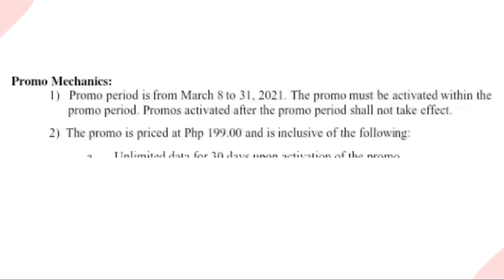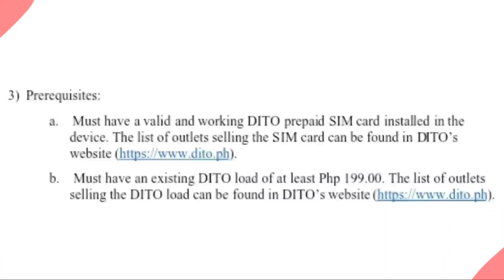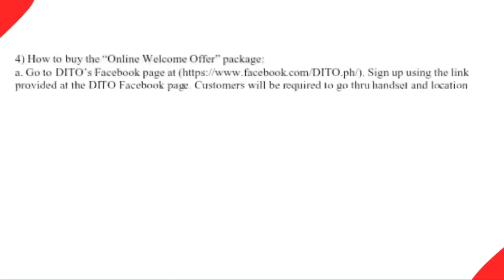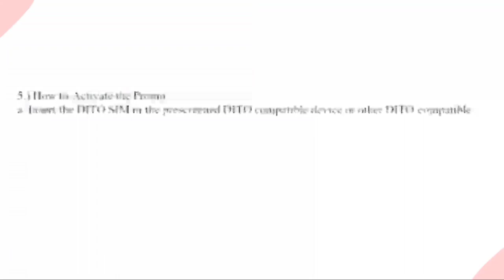Dito Telecommunity Welcome Offer Promo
Dito Telecommunity Welcome Offer Promo Unlimited 199